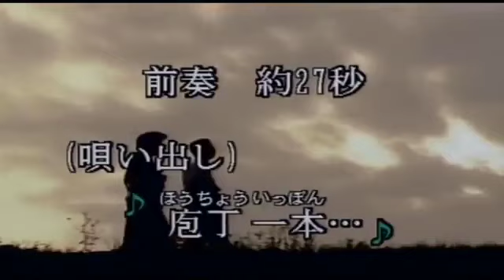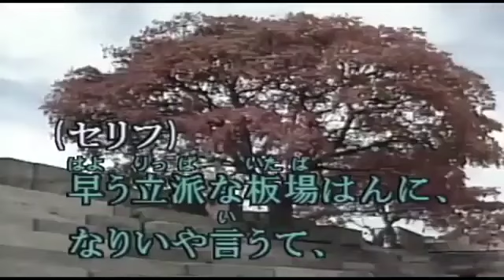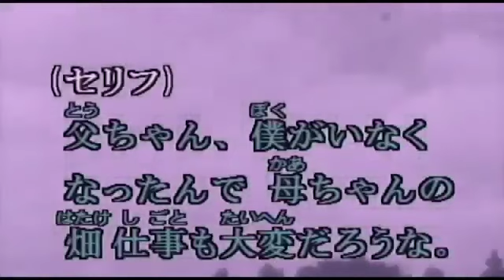神パBG・妹尾芳文「月の法善寺横丁」「上野駅」